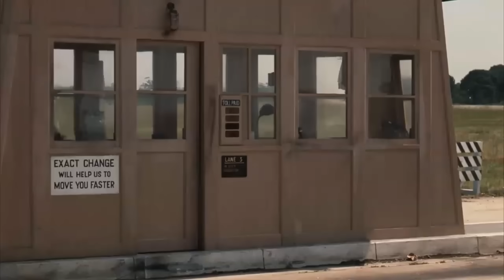The Godfather's most underrated character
Hello, today I'm gonna talk about the Godfather, and a character in specific that I find to be not talked about enough for his contribution to the plot and themes of the story as well as his intellect. I hope you find it interesting.